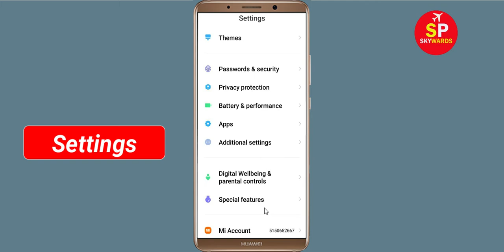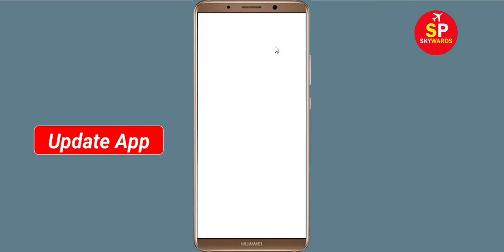How to Fix FR Legends App Not Working / Not Opening / Loading Problem in Android & Ios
How to Fix / Solve FR Legends App Not Working / Not Opening / Not Open / Loading Problem in Android & Ios

In this video, i will show you How to Fix FR Legends App Not Working Problem in Android & Ios Mobile | FR Legends Mobile App Not Opening, Fix FR Legends App Retry Problem Problem Solved in Android & ios mobile phone. If you are facing same problem in your mobile then it will help you to get rid of this problem.

The procedure to fix FR Legends App this is generally always the same:-

A).First, go to Settings on your FR Legends App.

fix FR Legends not open problem
how to fix FR Legends all problems solve
how to fix FR Legends not working problem android
how to fix FR Legends app not open problem android
fix FR Legends not working android
FR Legends all problems solve
FR Legends not responding
how to fix FR Legends keeps stopping error android mobile